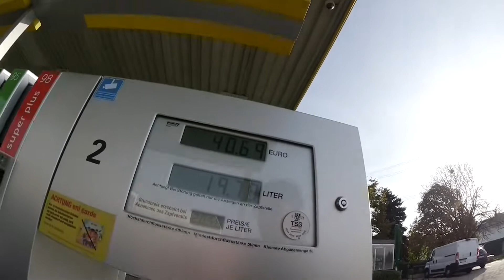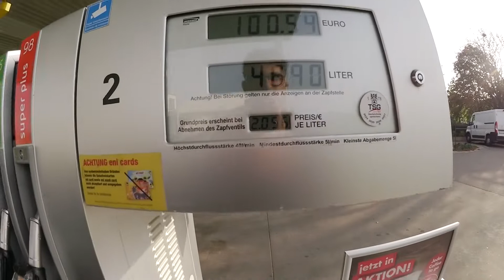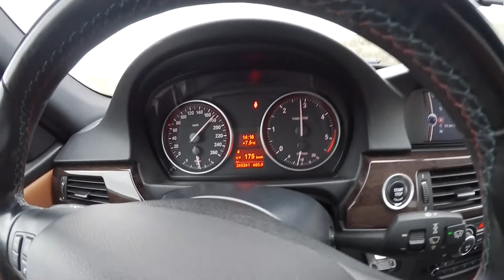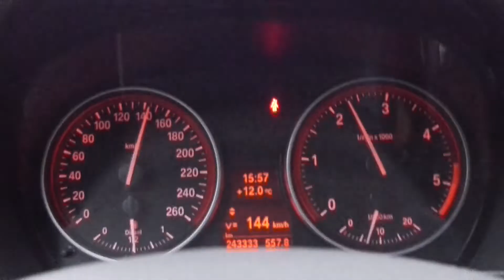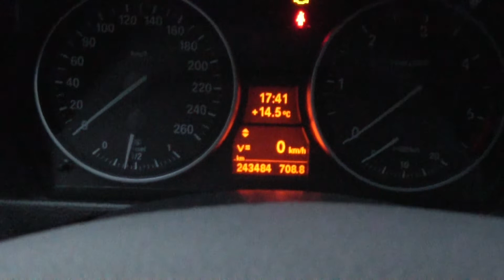Wir FAHREN NACH BERLIN! | 700km im E90 von Hauptstadt zu Hauptstadt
Viel Spaß beim Video und Danke fürs einschalten! ❤️‍🔥🔥

Gönnt Support, ich küss eure Herzen ❤️‍🔥💕